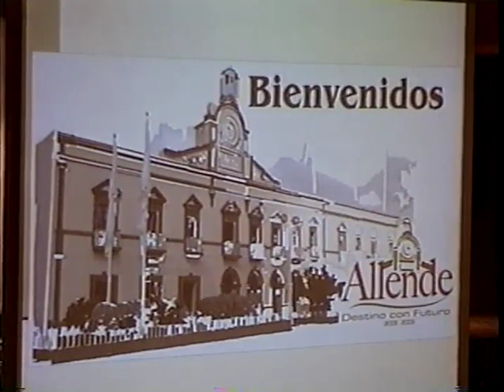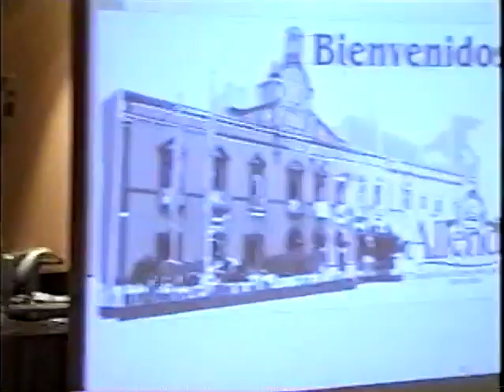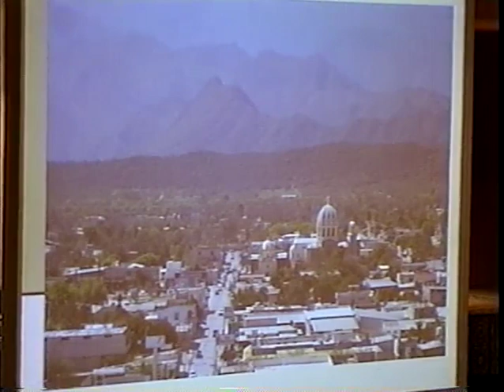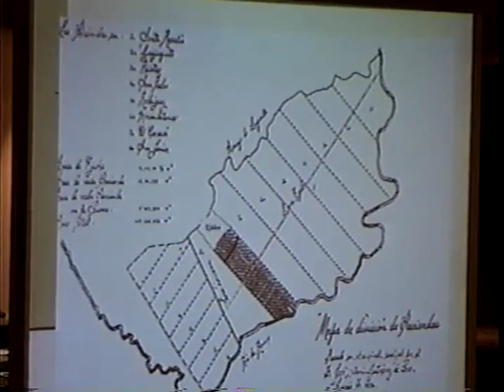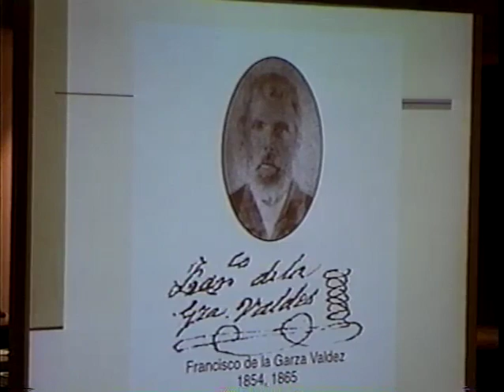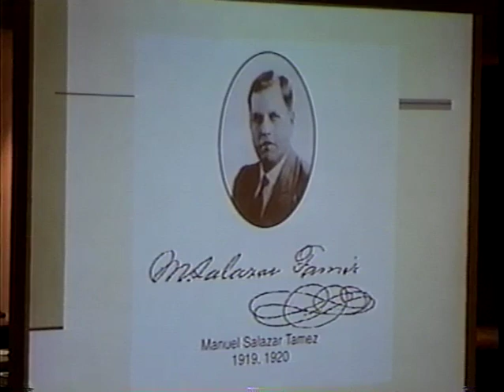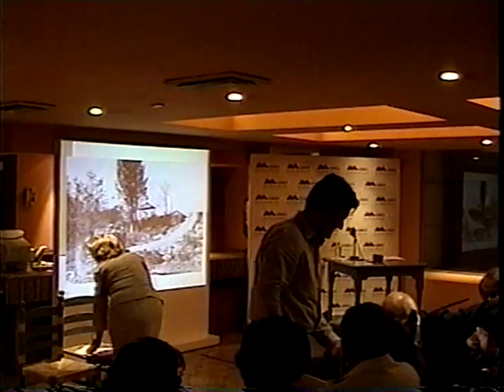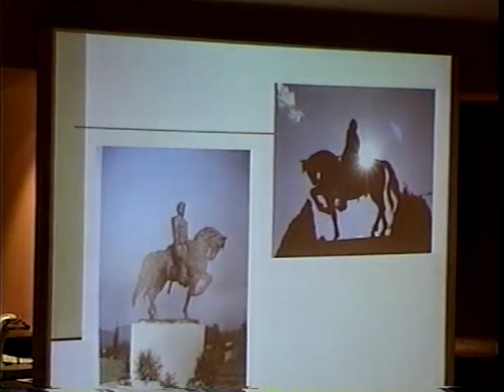Café con historia: La gente que forjó Nuevo León. Lilia Idalia Alanís García.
Café con historia: La gente que forjó Nuevo León
pm0879 7ª sesión  Lilia Idalia Alanís García 2 de mayo de 2007 61 min.